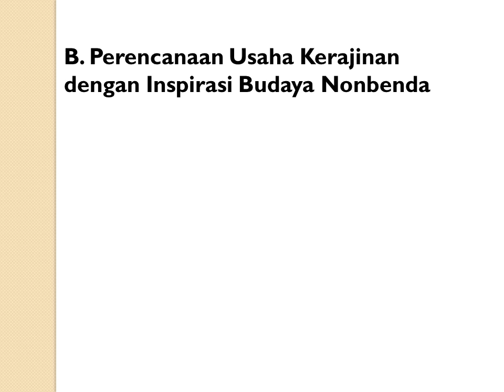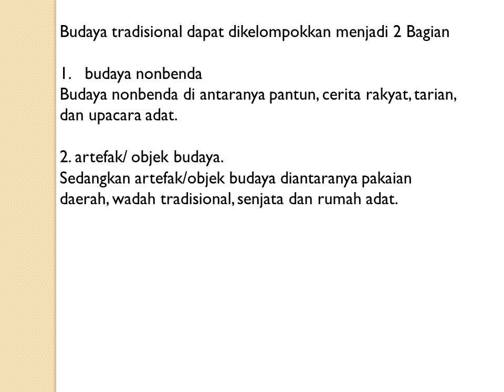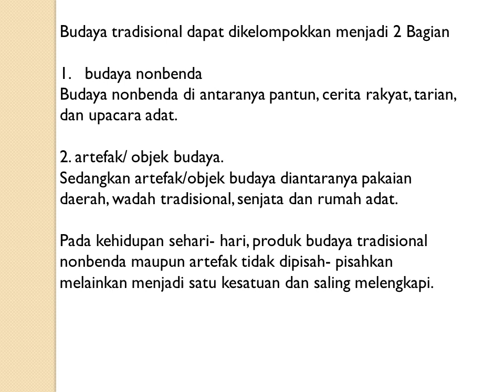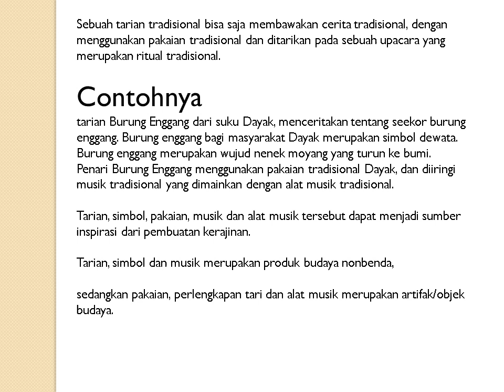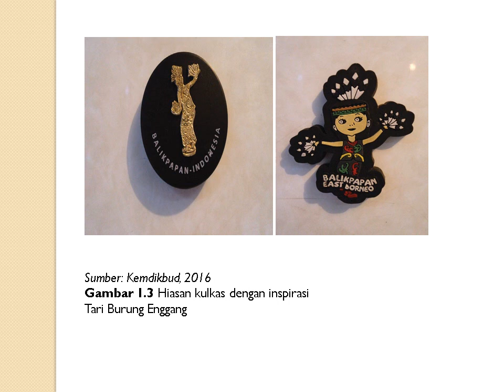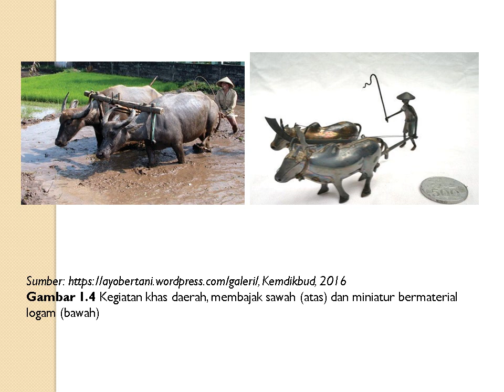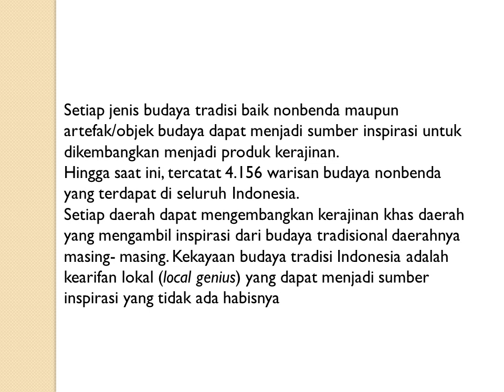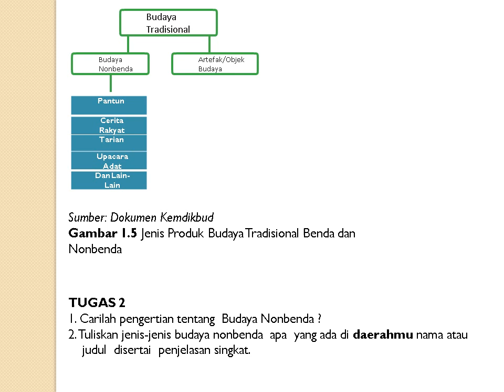Perencanaan usaha kerajinan dengan inspirasi budaya nonbenda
mata pelajaran prakarya dan kewirausahaan kelas X